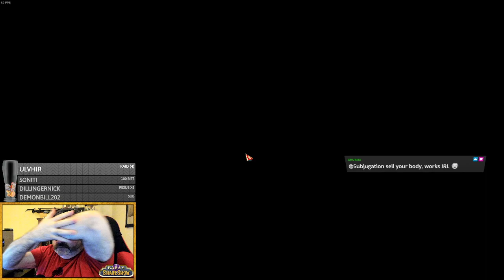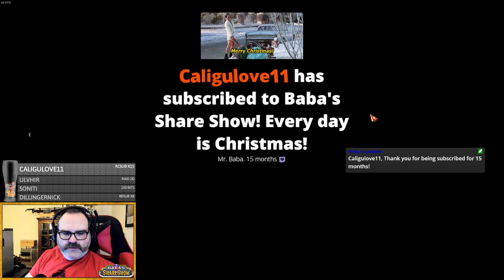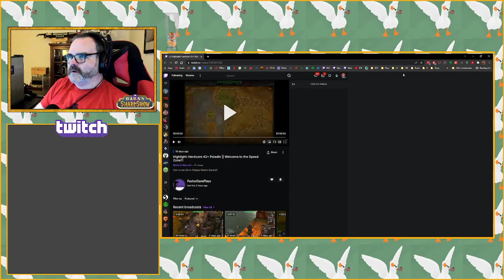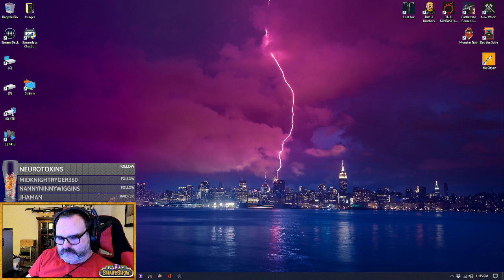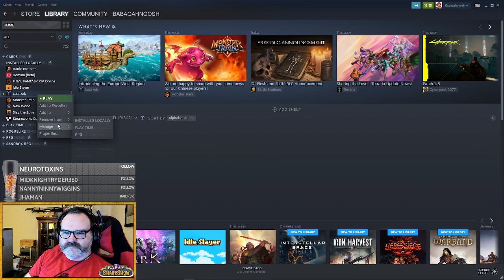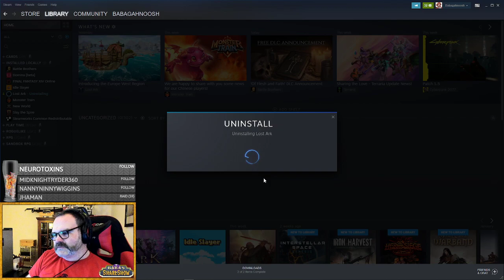#464 || !baba || Lost Ark = Session #4 || Happy Friday! || "Armen" is Spanish for "Pavlov"